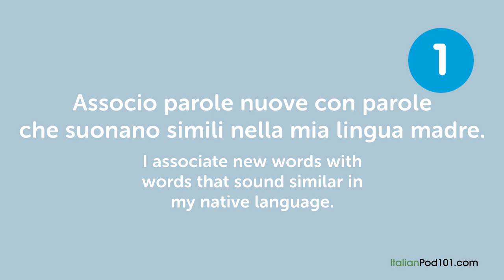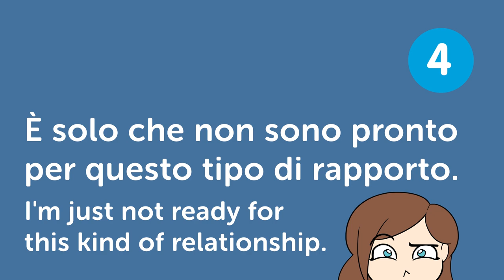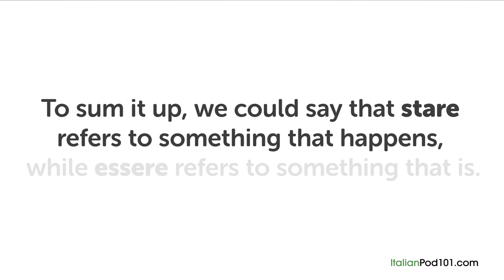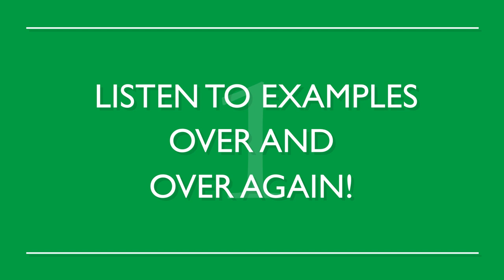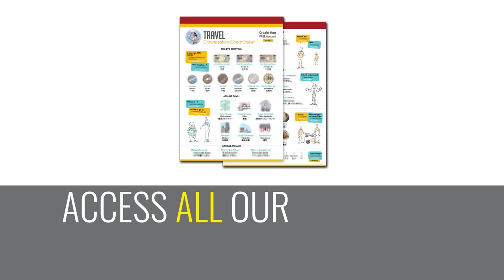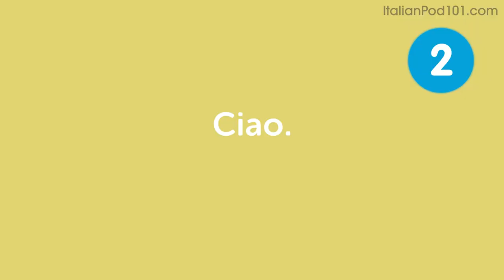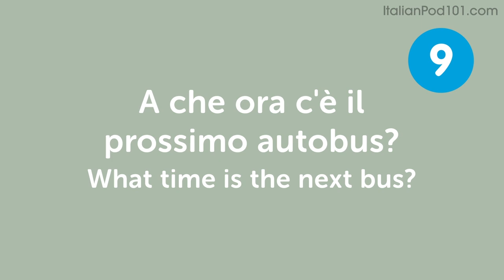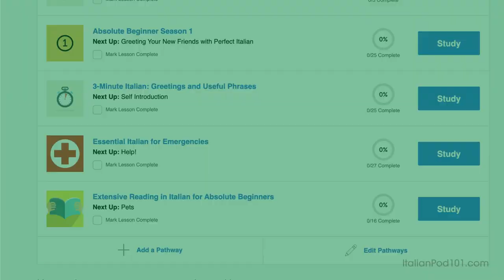Learn How to Speak Italian in 4 Hours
← Start speaking Italian like a native, click here and access the best resources to improve your speaking, listening and reading skills!.
↓ More details below ↓

Step 3: Start speaking Italian the fast, fun and easy way!

If you understand Italian but can't speak it, this video is for you because we will help you improving your Italian speaking skills!

In this video, you'll learn the basics how to speak Italian. If you want to start learning Italian, this video is made for you. Our host expresses herself in simple Italian, with subtitles. This video will challenge your reading and listening comprehension skills and help you progress in your Italian study.